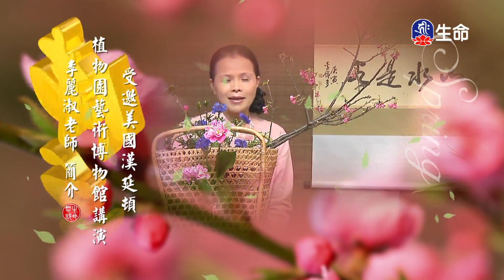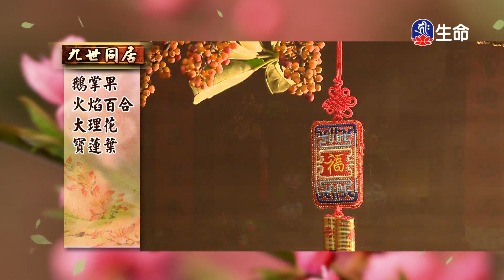佛心花海_九世同居__李麗淑老師_智慧菩提_(lifetv_20240404_11：00)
佛心花海_九世同居__李麗淑老師_智慧菩提。